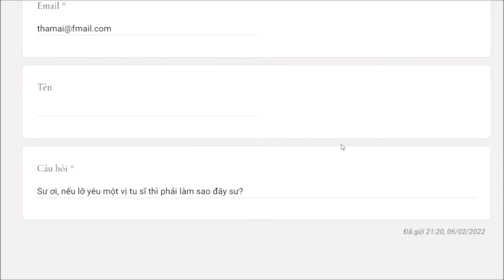945. Lỡ yêu người tu phải làm sao?